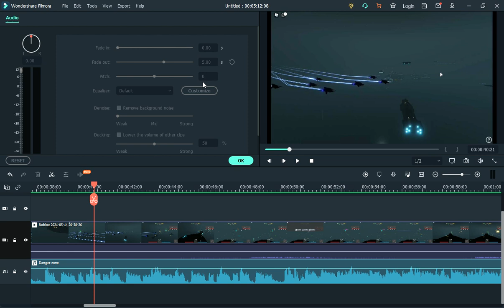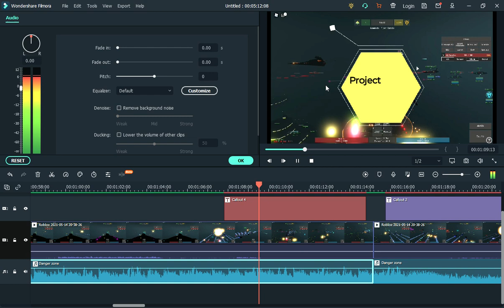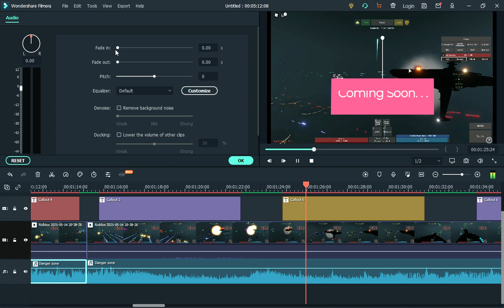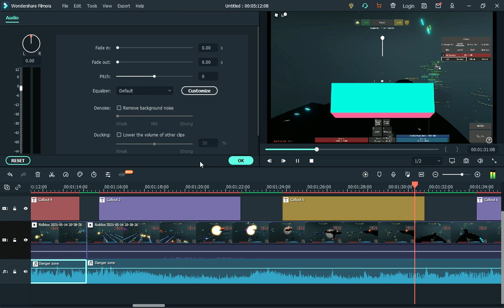My first Edit/ Sneak Peak by the way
The first time I used Filmora I didn't knew what I was doing but then half an hour of me bonking my head in the app and magically I knew what I was doing.